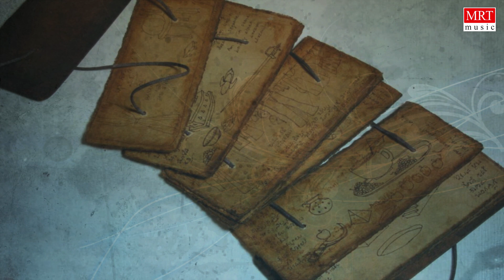Barako Pada Barako Lyrical Video | C Aswath | Shishunala Sharif | Tatvapadagalu | Bhavageethegalu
MRT Music Kannada Bhavageethegalu & Folk Presents "Barako Pada Barako" Lyrical Video Song From "Barako Pada Barako(Sharif Songs)", Sung by : C. Aswath, Lyrics by : Shariff, Music by : C.Aswath

Song: Barako Pada Barako
Album/Movie: Barako Pada Barako
Singer: C. Aswath
Music Director: C. Aswath
Lyricist: Shariff
Music Label : MRT Music